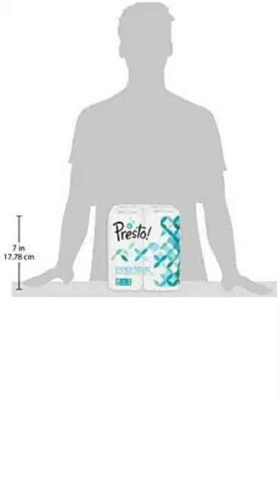Kitchen wipes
Amazon Brand - Presto! Kitchen Wipes - 60 Wipes (Pack of 4)

Details
BrandPresto!
Size4x60
ColourWhite
MaterialPaper
Item Dimensions LxWxH21 x 21 x 21.5 Centimeters

Description
Presto! Kitchen tissue rolls are made from 100% natural virgin paper. They are soft to touch and highly absorbent. This pack of 2 ply kitchen rolls comes with 60 sheets per roll. These paper towels are safe for contact with food and can be used to line containers before keeping food in them or to blot excess oil from cooked food

Features & details
Tissues made from 100% natural virgin paper
2 ply tissues with 60 sheets per roll
Free from optical brightening agent (OBA)
Highly absorbent tissues that soak up spills quickly
Soft touch tissues which can be used as table napkins
Safe for contact with food
Pack of 4 kitchen tissue rolls
Product information 4x60 , Kitchen Tissue
Manufacturer ‎GREAT DIVINE PULP AND PAPER INDIA PVT LTD
Item part number ‎PR104
ASIN ‎B0797F2RRV
Best Sellers Rank #771 in Health & Personal Care (See Top 100 in Health & Personal Care)
#5 in Paper Towels
Additional Information
Manufacturer: GREAT DIVINE PULP AND PAPER INDIA PVT LTD, GREAT DIVINE PULP AND PAPER INDIA PVT LTD, Plot No. 122-B, Sector - 6, HSIIDC, Industrial Growth Centre, Bawal - 123501, Dist.
Packer: GREAT DIVINE PULP AND PAPER INDIA PVT LTD, Plot No. 122-B, Sector - 6, HSIIDC, Industrial Growth Centre, Bawal - 123501, Dist.
Item Weight: 630 g
Item Dimensions LxWxH: 21 x 21 x 21.5 Centimeters
Net Quantity: 4 count
Included Components: 4 rolls of Kitchen Towel